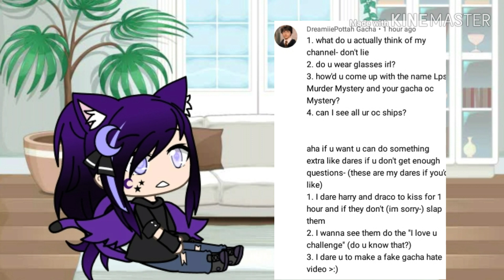Q&A!{402 sub special}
If u still have questions u can ask me and I will awnser them!